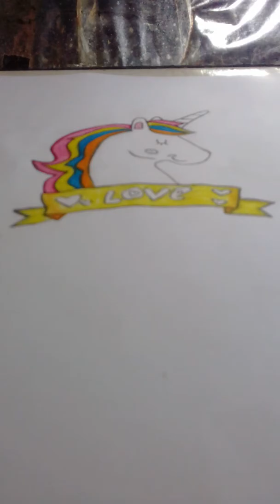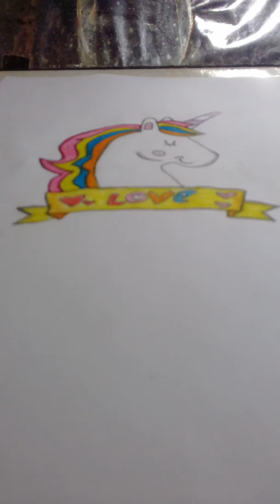DESENHEI E COLORI O DESENHO DO UNICÓRNIO:FICOU IRADO